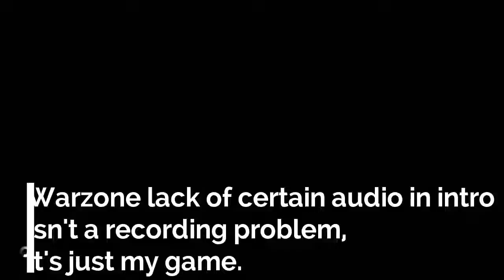Halo 5 Warzone Gameplay #1 w/ Phaeton Helios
Today we'll be playing Halo 5 Warzone.